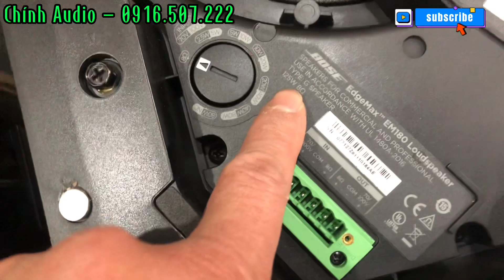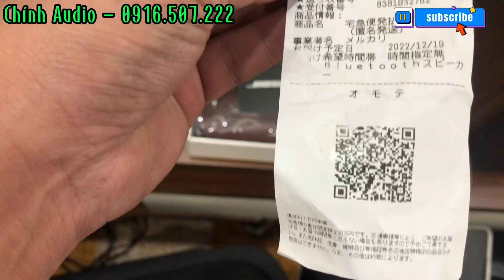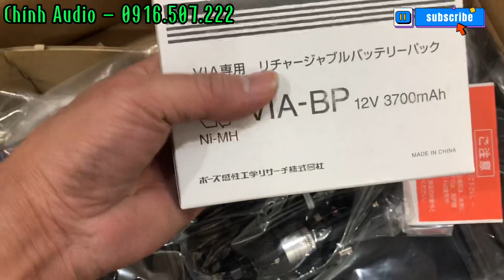Lô hàng cuối năm, toàn đồ hot bác nào thích đặt gạch chơi Tết alo em sớm ạ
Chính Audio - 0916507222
KĐT Thanh Hà - Kiến Hưng - Hà Đông - Hà Nội